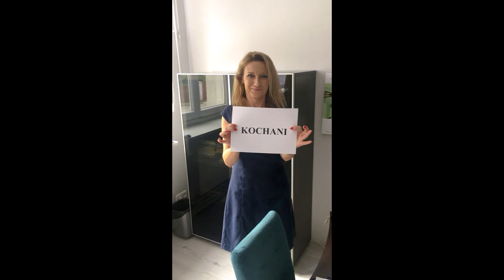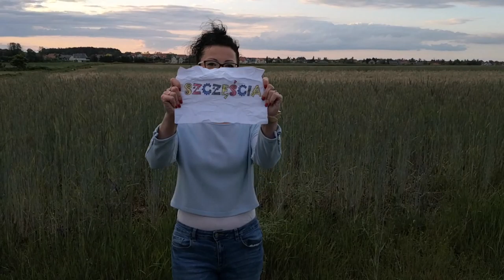Szkoła Podstawowa nr 1 im. Jana Pawła II w Tarnowie Podgórnym - wirtualne pozdrowienia dla uczniów.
Film przygotowany przez nauczycieli dla uczniów z okazji Międzynarodowego Dnia Dziecka.